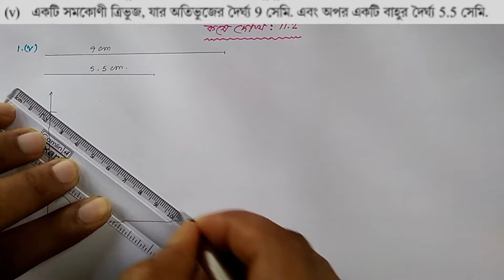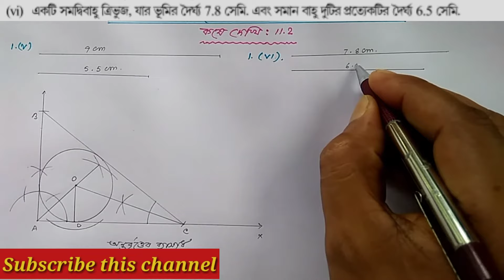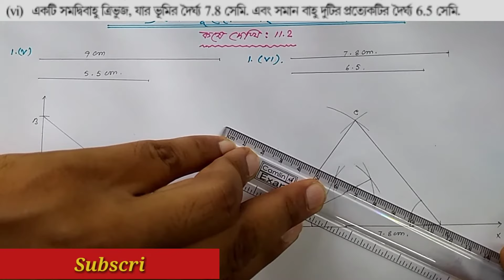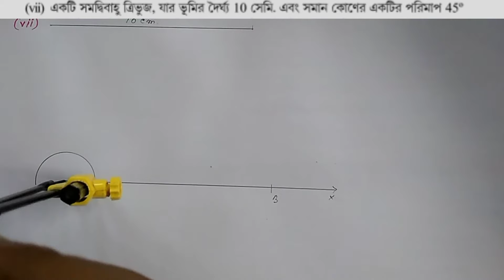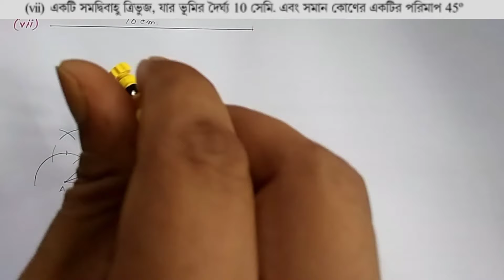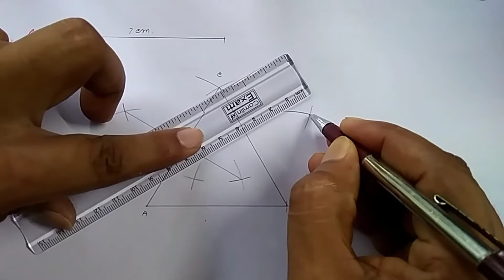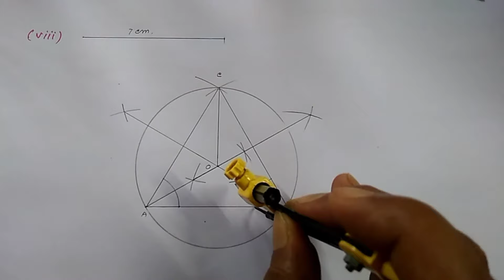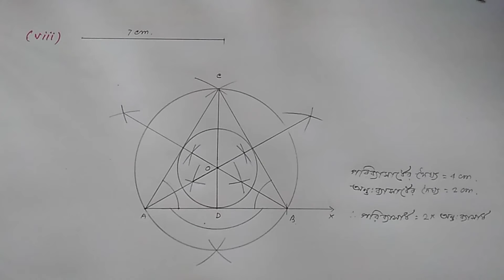WBBSE class X math/Class X chapter 11/সম্পাদ্য:ত্রিভুজের পরিবৃত্ত ও অন্তর্বৃত্ত/কষে দেখি 11.2/Part 2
In this video we know about W.B.B.S.E class X math Chapter 11 Construction of Circumcircle And Incircle of a Triangle specially which type of math comes in the Madhyamik exam. ConstructionOfCircumcircleAndIncircleOfATriangle is a very important for our Madhyamik exam.

In this video we know how to solve different types of Construction of Circumcircle And Incircle of a Triangle math in a very simple way and very shortly. In this video we are able to solve W.B.B.S.E class X math Chapter 11 Kashe Dekhi 11.2 Q No 1 ( v , vi, vii , viii ) . These types of video help you for your M.P exam. These types of questions are come in Madhyamik exam. It is mainly class X slander math , but it comes so many competitive Exam. So this video helps both Students and competitive exam candidate.

এই ভিডিওর মাধ্যমে আমরা পশ্চিমবঙ্গ মধ্য শিক্ষা পর্ষদের দশম শ্রেণীর ১১ অধ্যায় সম্পাদ্য: ত্রিভুজের পরিবৃত্ত ও অন্তর্বৃত্ত অঙ্কন গুলি করতে শিখব ।  সম্পাদ্য: ত্রিভুজের পরিবৃত্ত ও অন্তর্বৃত্ত অঙ্কন গুলি আমরা একাধিক পর্বের মাধ্যমে আলোচনা করবো । যে সমস্ত ধরনের সম্পাদ্য: ত্রিভুজের পরিবৃত্ত ও অন্তর্বৃত্ত মাধ্যমিক পরীক্ষায় আসে সেই ধরনের অংক গুলি নিয়ে আলোচনা করা হয়েছে এই ভিডিওতে । মাধ্যমিক পরীক্ষাতে এই অংক গুলি আসে , তাই আমাদের গুরুত্ব সহকারে সম্পাদ্য গুলি শিখতে হবে ।

Category : Education